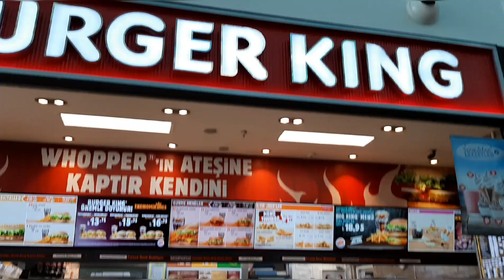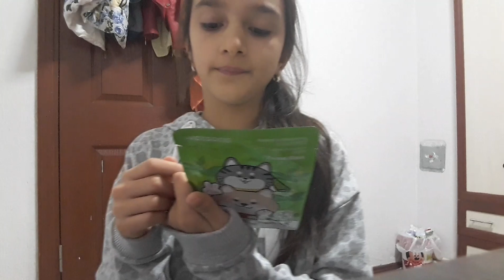BENİMLE BİR GÜN VLOG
Bu videomda sizlere tatilde bir günümü çektim umarım begenirsiniz. Iyi seyirler